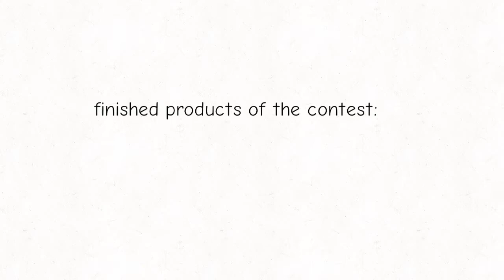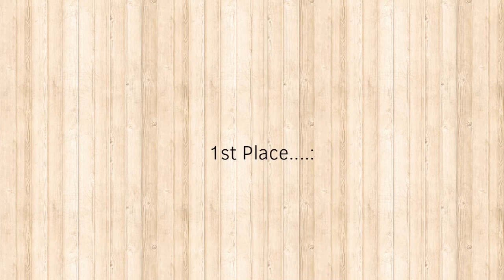Contest results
AAA tell me if I missed anyone lol